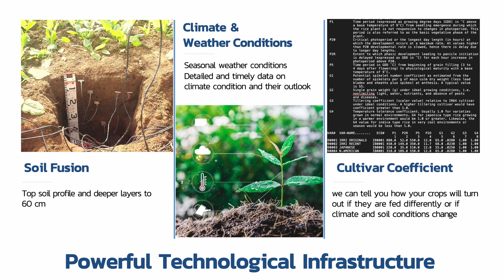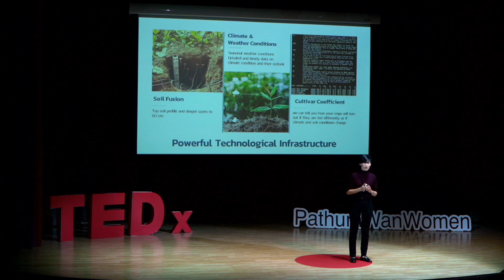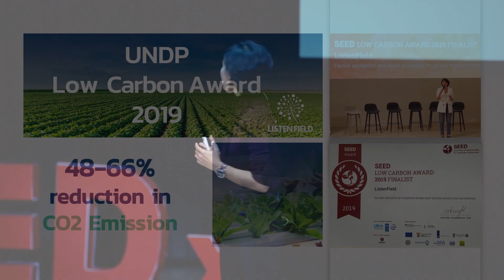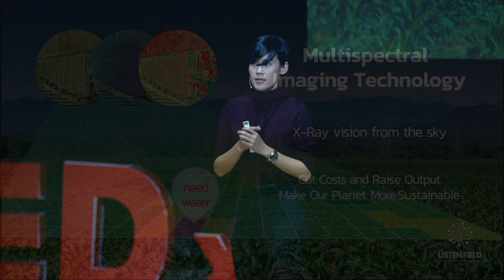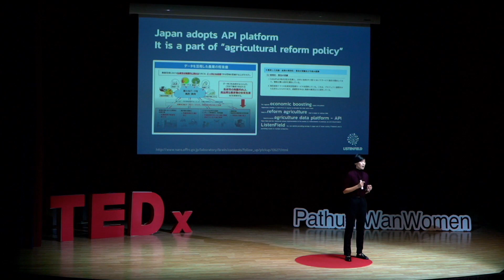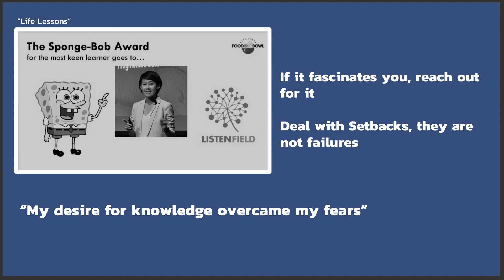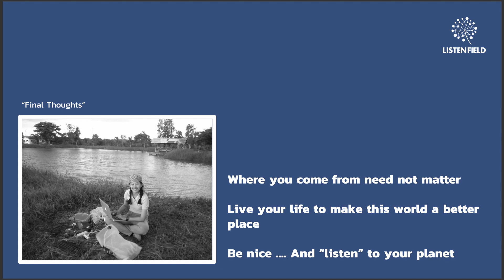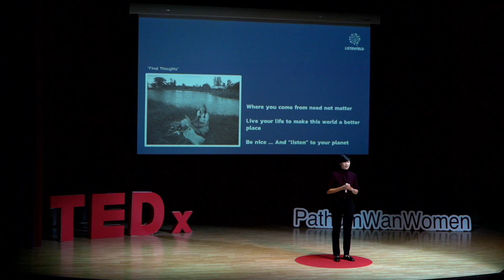The Benefits of "Machine Vision" | Rassarin Chinnachodteeranun | TEDxPathumWanWomen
The farming industry has been revitalized by a new wave of agricultural technology that benefits both farmers and the environment. In this talk, Dr. Rassarin Chinnachodteeranun describes current agricultural sustainability initiatives, and considers how a humble background did not prevent her from becoming a leader in environmentally-conscious technology that assists large agricultural populations across the region. She discusses how “Machine Vision” can make farming smarter and the world more sustainable. Dr. Rassarin Chinnachodteeranun is the CEO of ListenField, a company that specializes in applying precision technology to promote agricultural productivity and environmental sustainability. She received a Ph.D. in engineering from Chubu University in Nagoya, Japan. Dr. Rassarin’s dissertation on "API Integration Platform from Agronomic Models" has been incorporated into the Agricultural Reform Policy of Japan. This talk was given at a TEDx event using the TED conference format but independently organized by a local community.